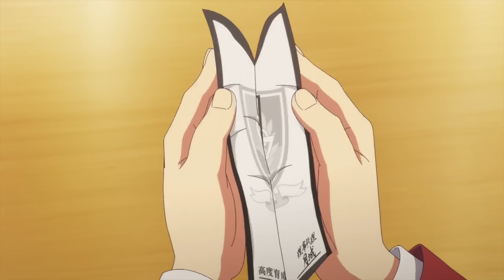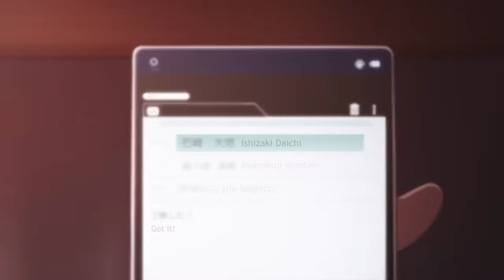COTE - Ayanokōji' volunteered as the Commander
Classroom Of The Elite Season 3 Episode 8, Year 2 Volume 11. (Japanese: ようこそ実力至上主義の教室へ,, Hepburn: Yōkoso Jitsuryoku Shijō Shugi no Kyōshitsu e, lit.

- Background music used in this video is not owned by YzMisssterry.

🖼️ *Image Credits:*
- Anime images featured in this video are the property of TV Tokyo Corporation.